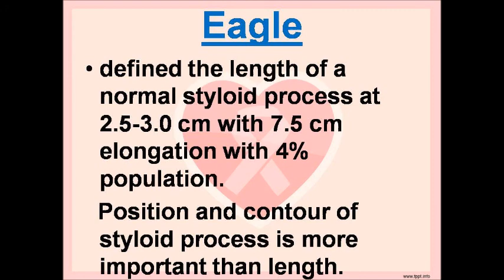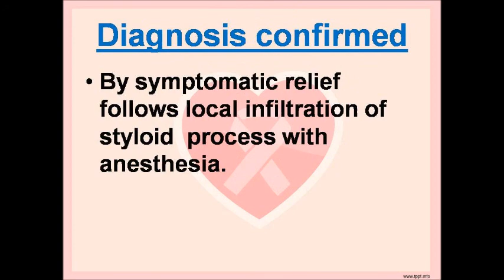EAGLE'SYNDROME DR FOHEID ALSOBEI